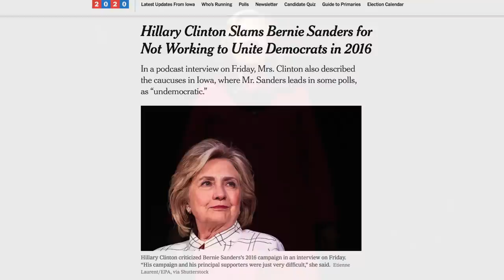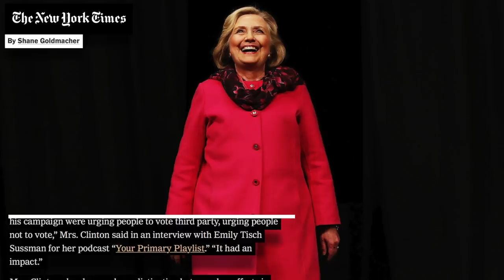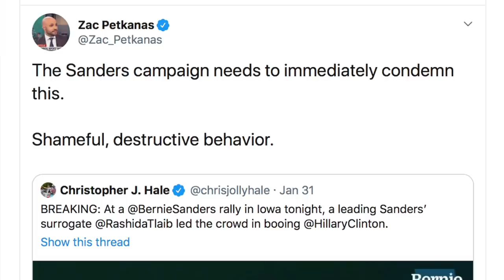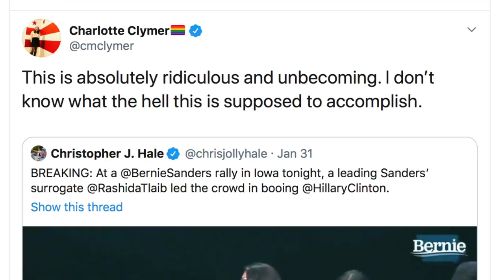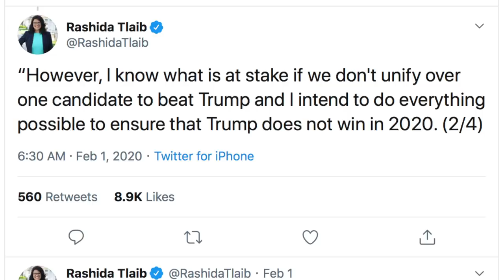Rashida Tlaib Booed Hillary at Bernie Rally, Mass Pearl Clutching Ensued